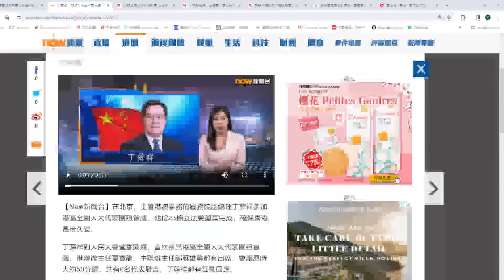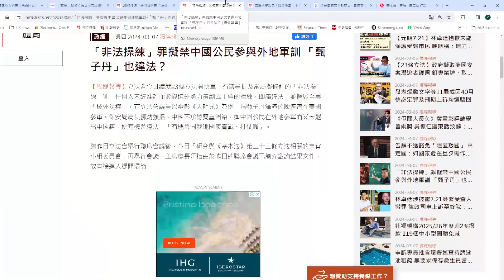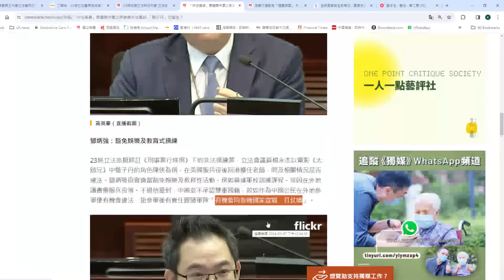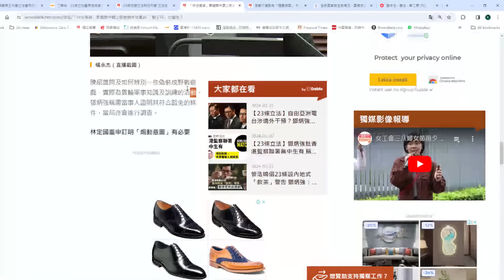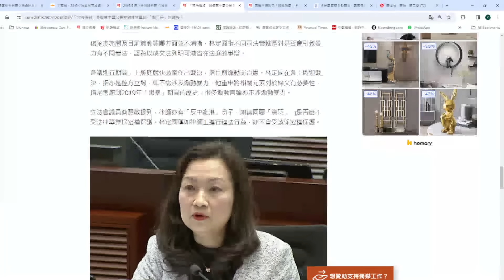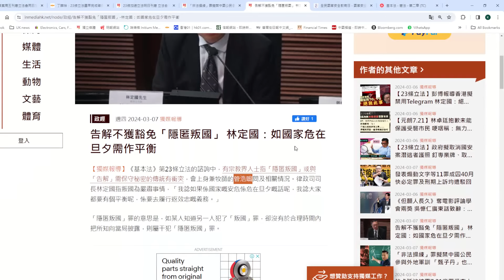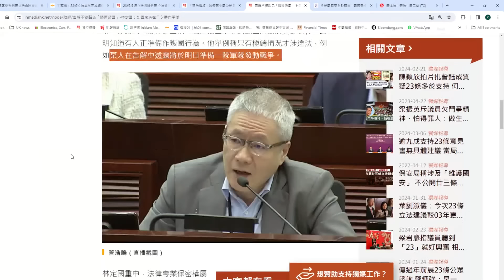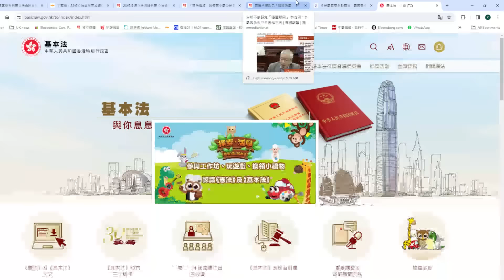【香港2A】打War Game可能係「非法操練罪」？外國參軍或違23條因為可能同中國開戰！隠匿叛國罪只關乎戰爭等極端情況？國家安全領域本身就好極端！炒期油期期貨大豆都可能危國安？08/03/2024